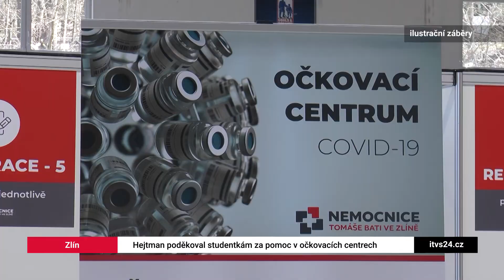Hejtman poděkoval studentkám za pomoc v očkovacím centru